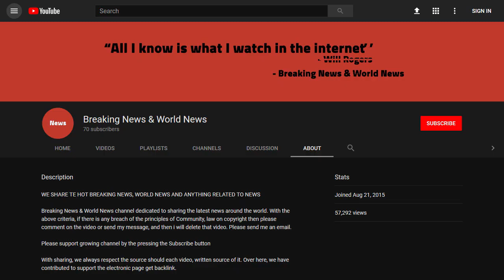BREAKING! Does the US have a pet tiger problem?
Source DONT' FORGET TO SUBSCIBE TO OUR CHANNEL Image copyright Ruaridh C/Barcroft Media via Getty Images Image caption Janice Haley at home in Orlando with Janda in 2014